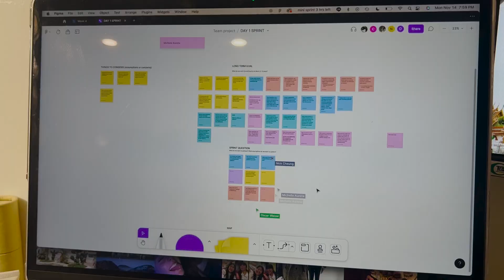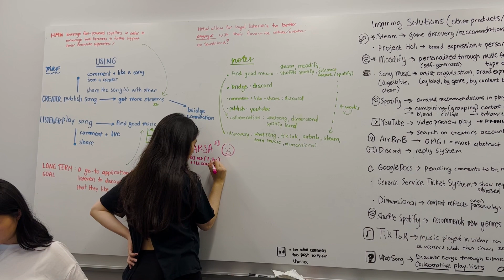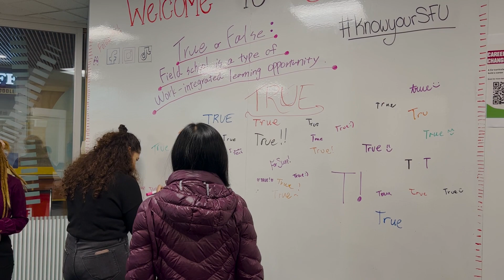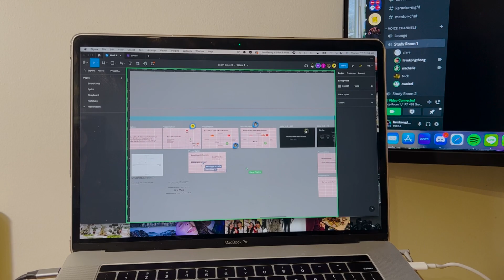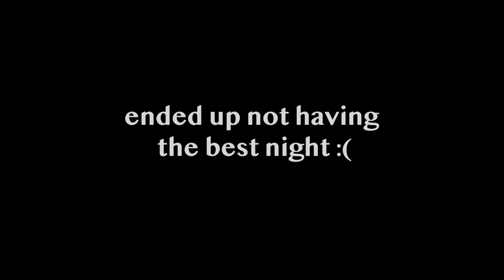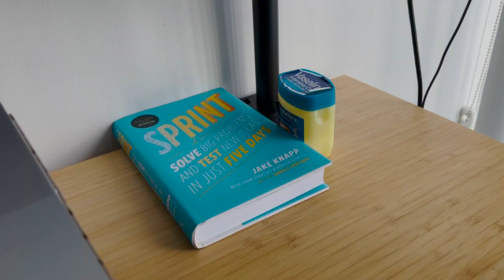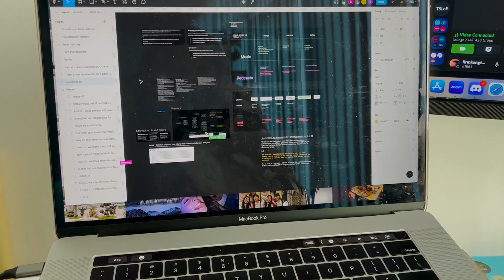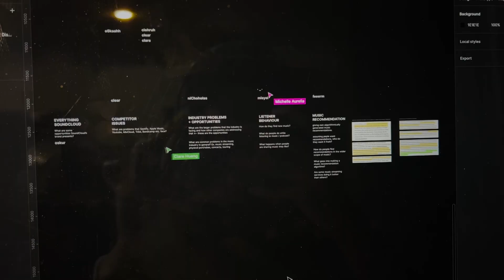the most burned out i've ever felt x fall 2022 📌 | vlog 47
one of the most difficult semesters i had to go through but a lot of lessons i got. thank you everyone who was there along the way with me ❤️

~filmed on nov 14th-20th, 2022~

~songs~
baby baby - sports
drew barrymore - sza
innocent - teenage priest
hunnybee - unknown mortal orchestra
waves - fiji blue
science fiction - landon conrath
outside - fiji blue

Sawasdee kaa! I'm currently a fourth-year student at Simon Fraser University in the School of Interactive Arts and Technology. I was born and raised in Bangkok, Thailand but decided to follow my dream of studying abroad since Grade 10. Thank you for all the love and support💛